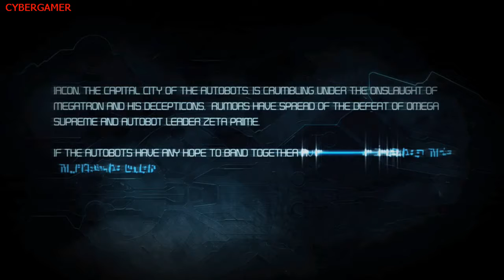Transformers war for Cybertron playthrough part 15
Transformers war for Cybertron is a third person shooter developed by High Moon Studios.